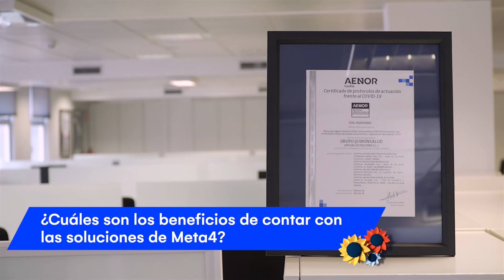Conociendo Aenor de la mano de Meta4 A Cegid Company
Francisco García Cabello, Fundador y CEO de Foro Recursos Humanos charla con Patricia Santoni, CEO de Meta4 A Cegid Company y Susana Pedrero, Directora Corporativa de Personas y Orgnización de AENOR, sobre las personas de Aenor.